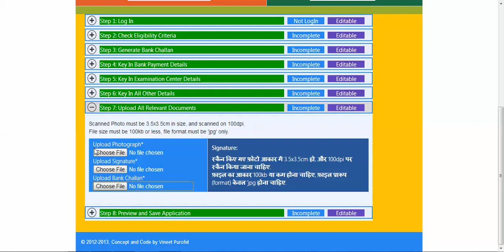Uploading photo signature and bank challan slip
IT-IS OF DSRRAU